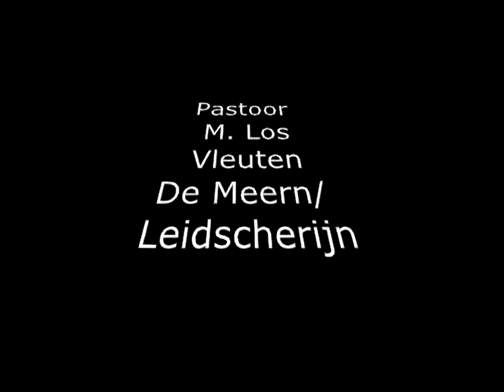Doop Sacrament Mariakerk De Meern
Willibrordkerk in Vleuten maakt deel uit van de Parochie Licht van Christus.
informaties over dopen kunt u vinden bij onder Sacramenten.